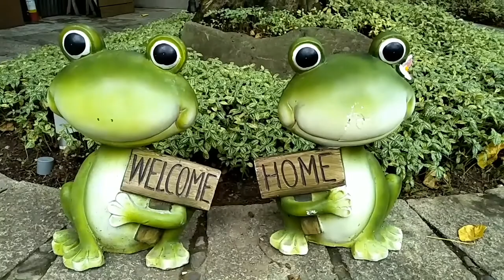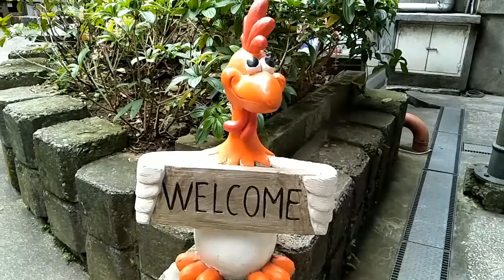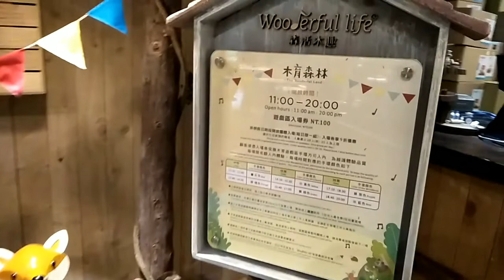RUMAH RUMPUT HIJAU DI TAIWAN YG SANGAT UNIK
Salah satu wisata yg unik rumah rumput hijau pemndngn alam.
 Yg sbnarnya gedung tua peninggaln jaman dahulu. Semua gedung disini
Nampak sngt jlas semua gedung''tua
 Namun siapa sangka didlm nya ada pameran yg sgt bgus benda" jaman dulu.  Dn tempat mainan anak yg bernuansa hutan.

Agar kita ttp semngat exspor wisata dn kuliner di taiwan.